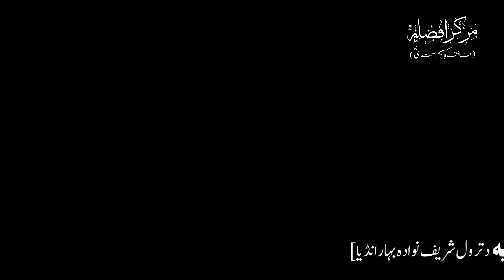ilm e Ladunni aur Uske Aqsaam | ilm e Ladunni Kya Hai | By Meraj Afzaly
ilm e Ladduni aur Uske Aqsaam | ilm e Ladduni Kya Hai | By Meraj Afzaly

Taaleemi Nashist
Dated on:- 18th September 2021
At:- Nawada (Bihar)
India.

THANKS